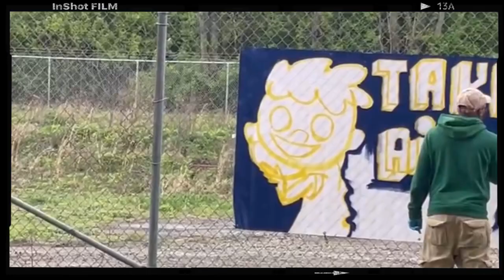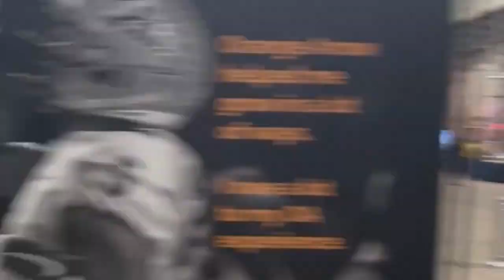TEN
A celebration of 10 years.